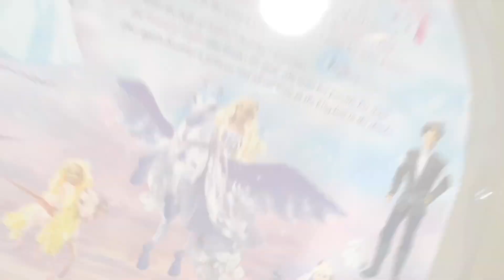Barbie® and The Magic of Pegasus Rayla the Cloud Queen™ Doll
This is my brand new Barbie® and The Magic of Pegasus Rayla the Cloud Queen™ Doll! She was released back in fall 2005.  I was lucky to purchase mine through Amazon!  I am very proud to own her as she's very beautiful in my opinion.